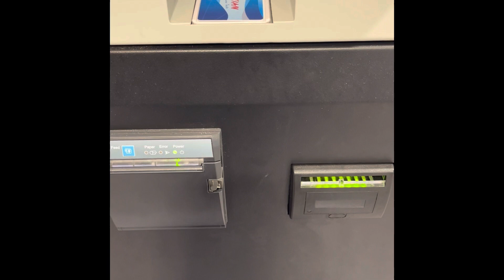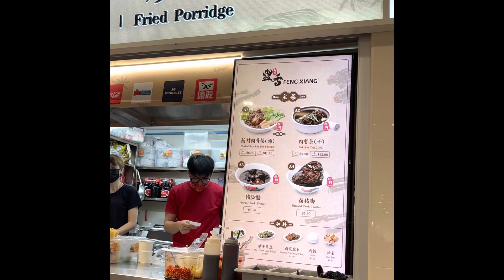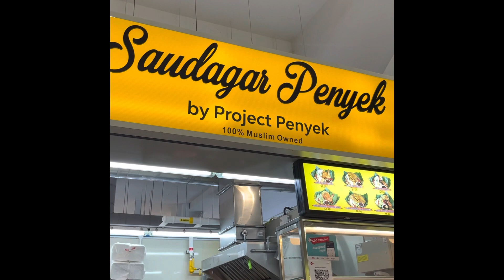Fernvale Hawker Centre & Market Place Operated for one month - Wednesday Night 24/8/22 /Dance Studio